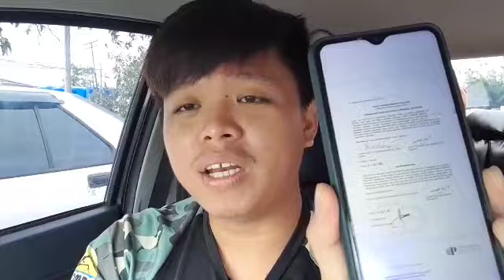Disahkan ! Muhyiddin, Mahathir dan Wee Ka Siong terlibat kes paling serious dan dihadap ke mahkamah